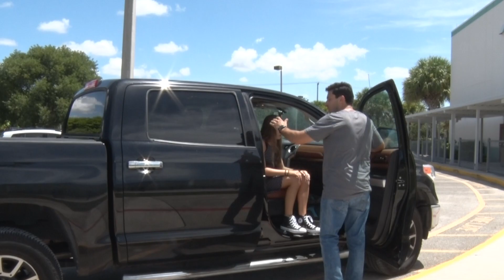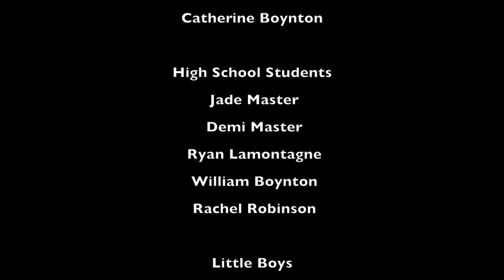Cassadee Pope “I Am Invincible” (Brett Boyett/Nash Overstreet) - Cover by Jade Evori Master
Jade Evori Master covers  “I Am Invincible” originally sung by Cassadee Pope. Written by Brett Boyett and Nash Overstreet.

Recorded at Clear Gaze Studios
Video by Masterpix Studios

Actors:
Catherine Boynton
William Boynton
Ryan Lamontagne
Demi Master
Graysen Master
Landon Master
Rachel Robinson